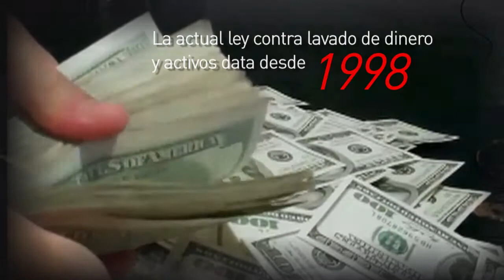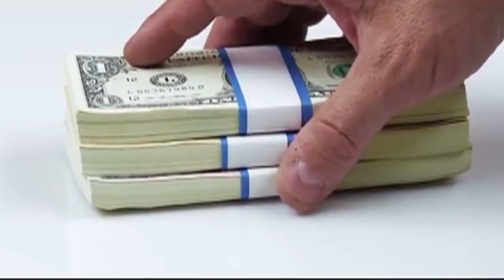Diputados reiniciaran discusión de nueva ley contra el lavado de dinero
Luego de avanzar con 25 artículos de los 105 que contempla la nueva ley contra el lavado de dinero y activos, los diputados de la comisión de seguridad decidieron iniciar la discusión de cero, porque detectaron ciertos vacíos.